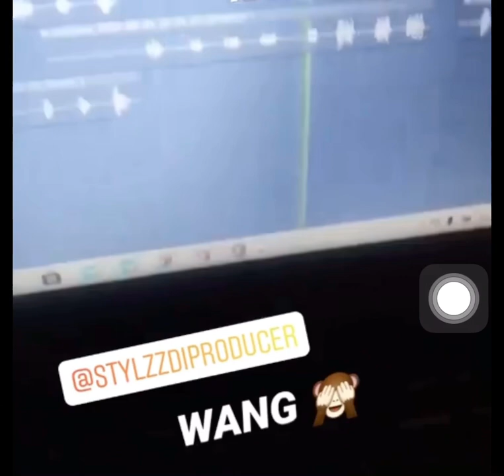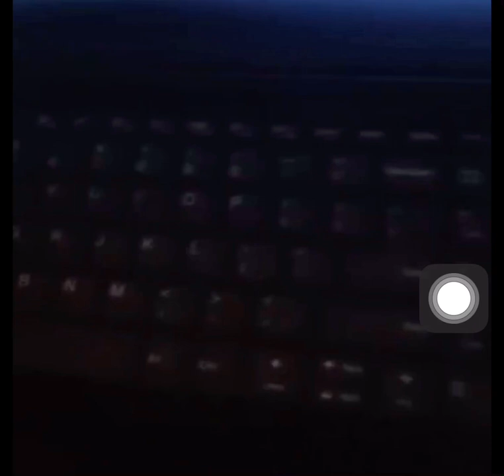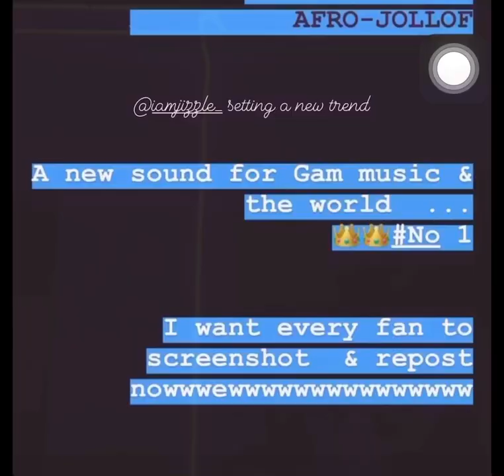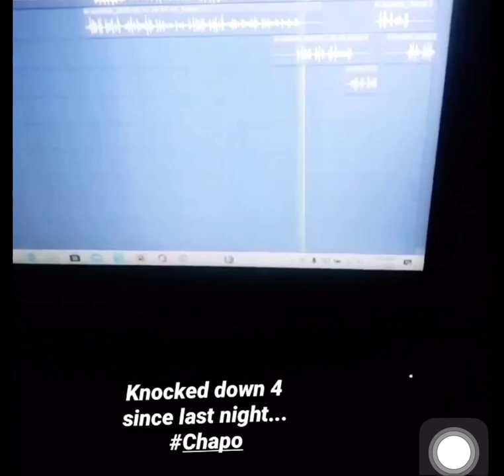Gambian🇬🇲 artist unreleased songs Jizzle,Gee,Attack,Chanta,Hussain etc